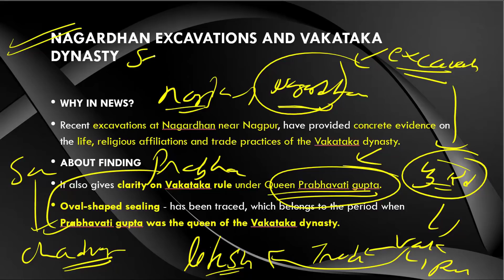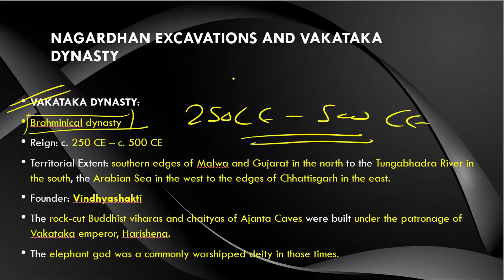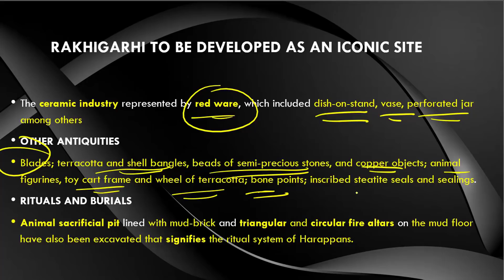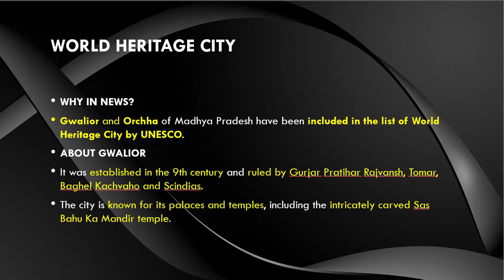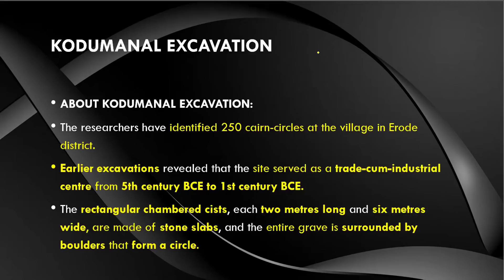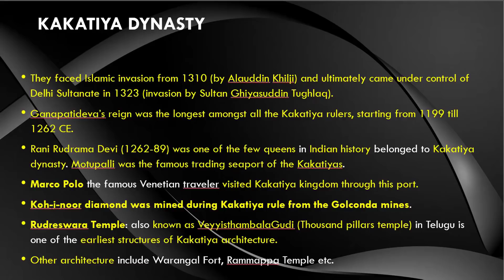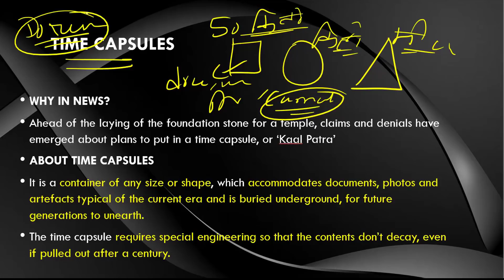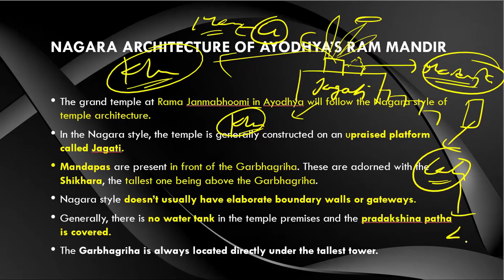Imp. Excavations & Miscellaneous History Topics in News | UPSC Prelims 2021 | Rapid CA Revision